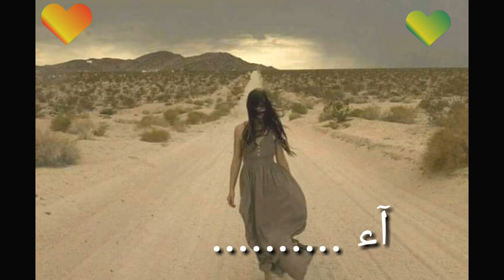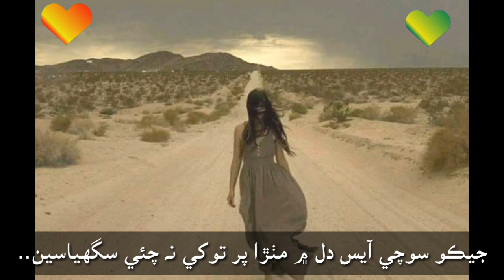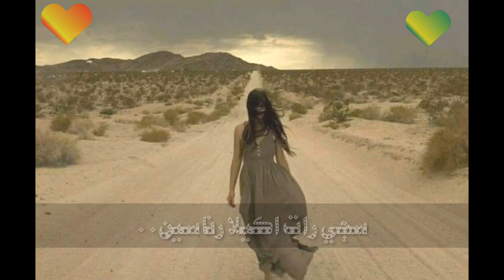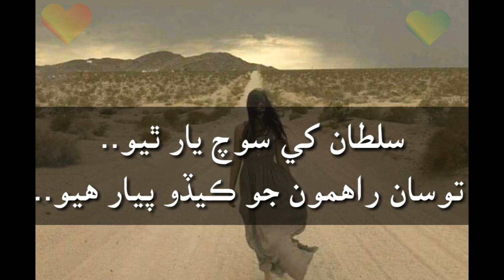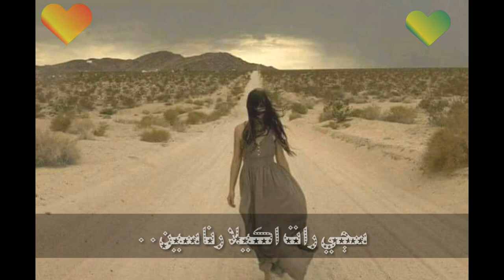Kalh Sham Jo Dilbar Munhnja | Soomar Faqeer New Sindhi Song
Hi Friends
Beautiful Sindhi Song

THAR Karoonjhar
tharkaroonjhar